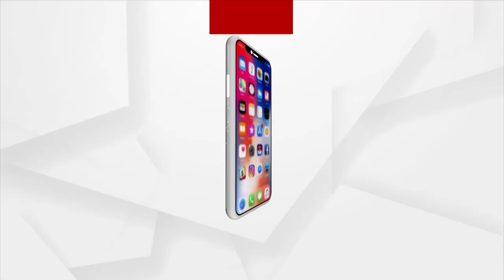ସରକାର ଆମକୁ ଧୋକା ଦେଲେ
ସରକାରଙ୍କୁ ଆମେ ସାହାଯ୍ୟ କଲୁ, ହେଲେ ସରକାର ଆମକୁ ଧୋକା ଦେଲେ ।